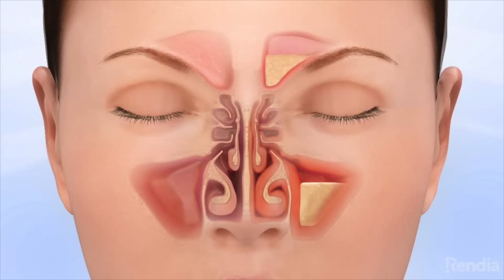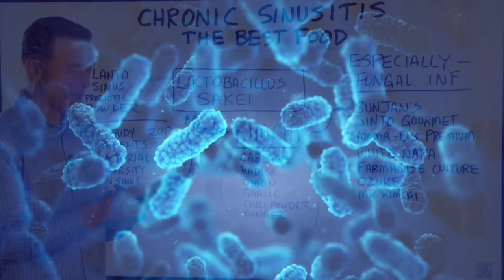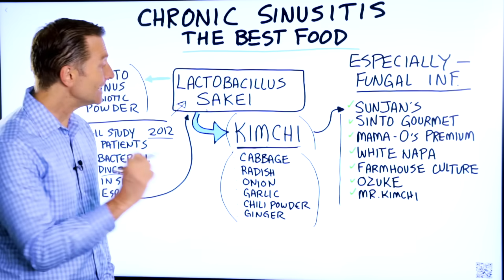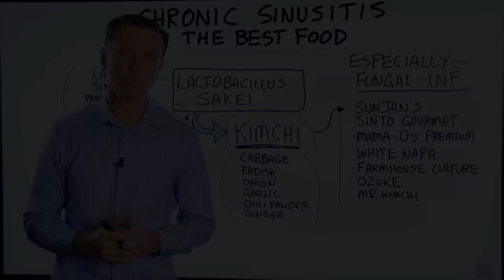The Best Food for Chronic Sinus Issues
Do you have chronic sinusitis? This tasty Korean dish could be the solution!

Timestamps:
0:00 Symptoms of sinusitis
0:29 The mucus membrane, microbes, and sinusitis
1:07 Kimchi: the Best Food for Chronic Sinus Issues
1:53 Other sources of Lactobacillus Sakei
2:11 Tips and tricks for sinusitis

In this video, we’re going to talk about the absolute best food for chronic sinusitis. Sinusitis is an inflammatory condition that can act like year-round allergies. It can cause:
• Stuffy sinuses
• Allergy-like symptoms
• Difficulty breathing
• Poor sleep
And numerous other sinus problems.

It’s important to understand that your sinuses are lined with a delicate membrane called the mucus membrane. You also have bacteria in your sinuses that help protect the mucus membrane from pathogens.

When there’s an imbalance of bacteria, you can develop an overgrowth of microbes, particularly fungus. The remedy we’re talking about today is going to help support the microbes that protect the mucus membrane from fungal infections.

There was a small study in 2012, which found that there’s a shift in a particular microbe with those who have sinusitis called Lactobacillus Sakei. This microbe happens to be found in kimchi, which is a Korean dish consisting of fermented vegetables, including cabbage, radish, onion, garlic, ground chili, and ginger.

Together, these ingredients have a powerful effect on pathogens. They are antifungal, antiviral, and anti-candida. The brands of kimchi that are known to have significant amounts of Lactobacillus Sakei include:
• SunJan’s
• Sinto Gourmet
• Mama-O’s Premium
• White Napa
• Farmhouse Culture
• Ozuke
• Mr. Kimchi

You can also take Lactobacillus Sakei on its own in probiotic form. Lano Sinus Probiotic Powder is one brand you can use. Keep in mind that I am not associated with these companies whatsoever, and I do not make anything from their product sales.

You can actually take some of the juice from kimchi, dilute it by 50% with water, dip a q-tip in it, and rub it on the inside of your nostrils. This will help provide your mucus membranes with Lactobacillus Sakei. Just keep in mind that the chili powder, ginger, and garlic could cause a burning sensation.

You can apply this a few times a day for a week or two. Additionally, you’ll want to consume kimchi regularly to start building up your friendly microbes.